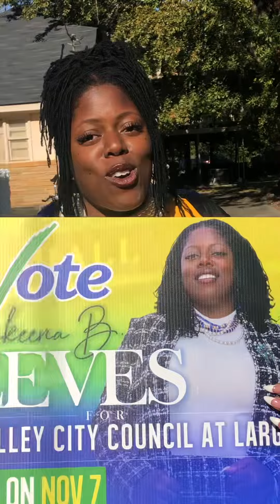Homecoming 2023 recap!